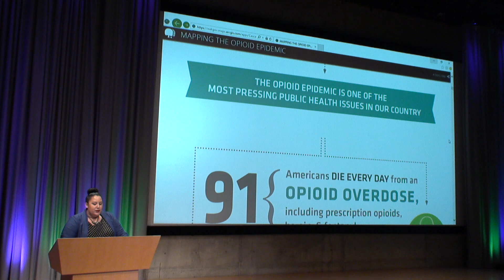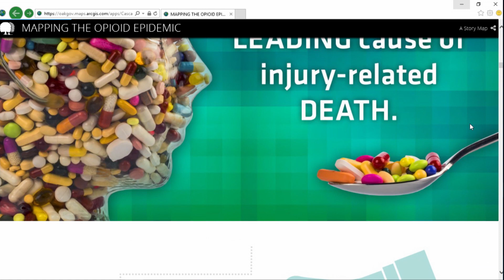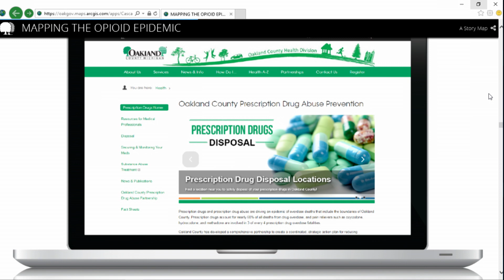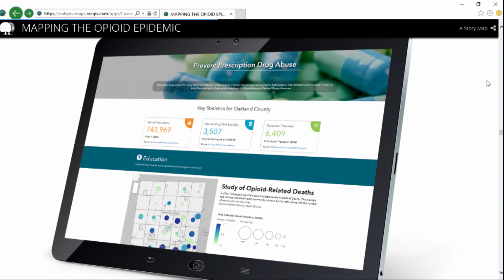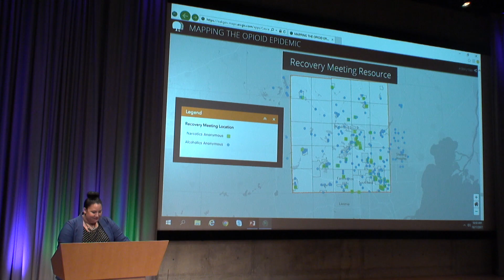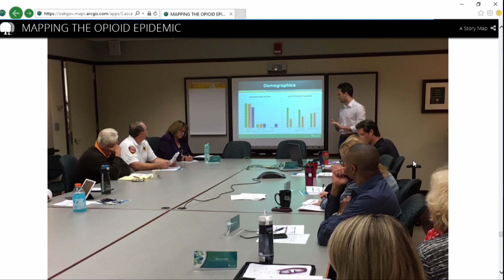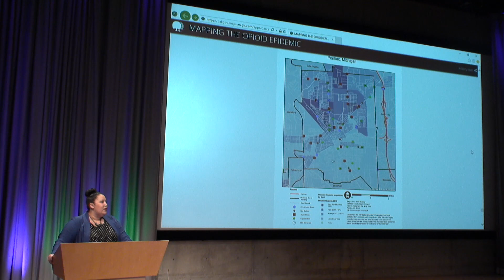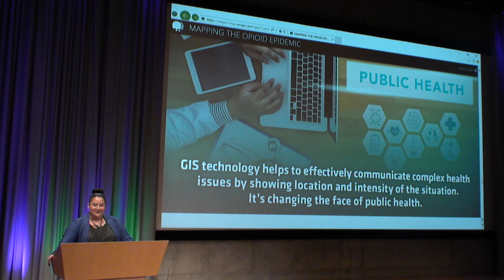Mapping the Opioid Epidemic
Oakland County, MI presents part of their GIS solution for the opioid epidemic at the 2017 Esri Health and Human Services Conference. Trisha Zizumbo, Public Health Education Supervisor at Oakland County, presents the current state of the crisis and how GIS is being used to understand and respond.